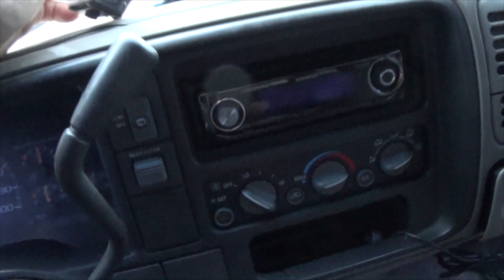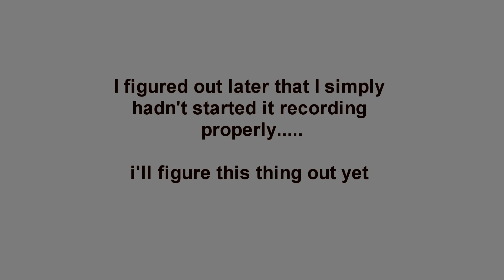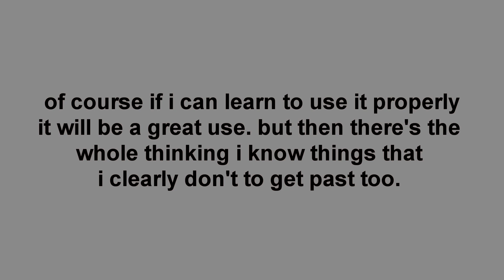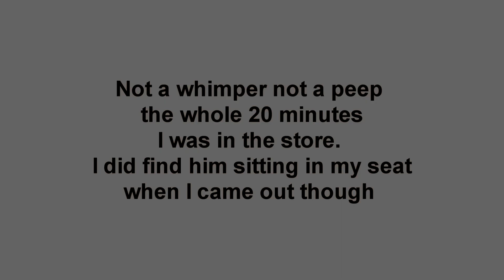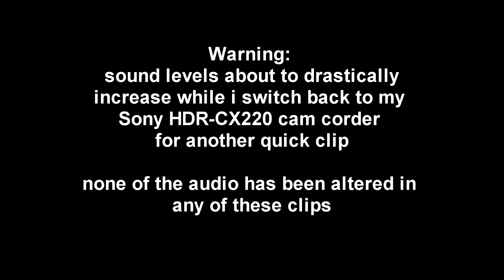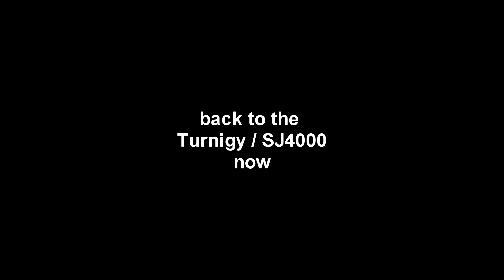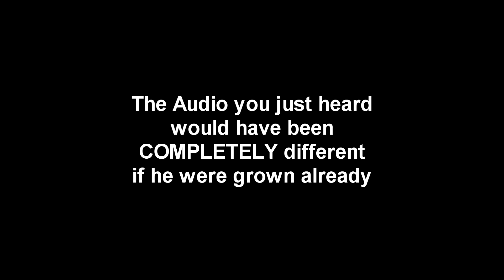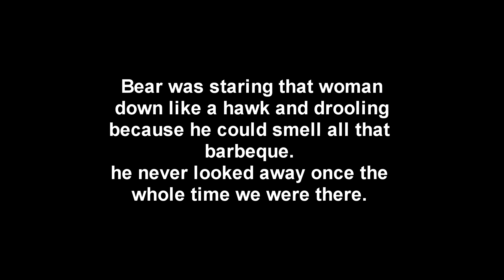German Shepherd Puppy 14 weeks old & Turnigy Action cam review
Update on the new puppy and a little techie look at the Turnigy 1080P  Action cam with Wifi

THE AUDIO WAS NOT NORMALIZED ON THIS VIDEO SO THAT YOU COULD SEE THE DIFFERENCE BETWEEN THE TWO DIFFERENT TYPES OF CAMERAS